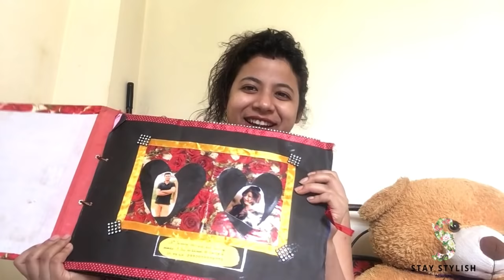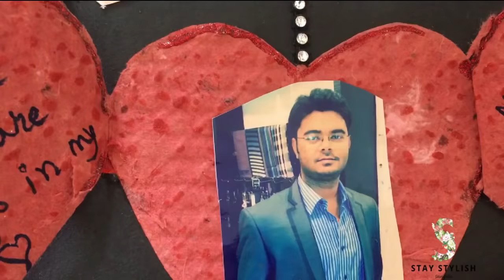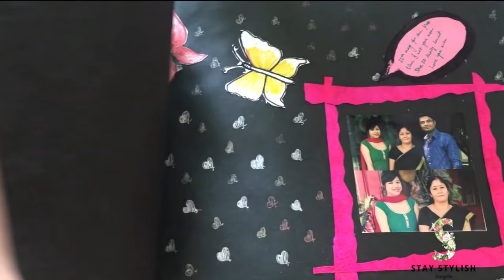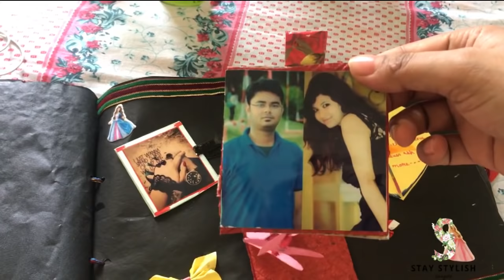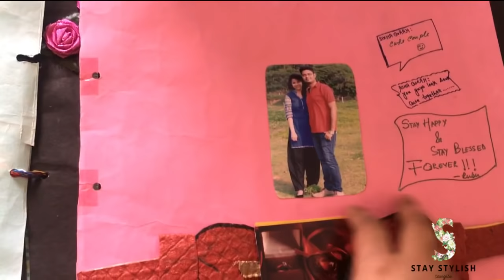Husbandক দিয়া এটা Special Gift...প্ৰথম বাৰ এটা Oreo Biscuit Cake try কৰিলো...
Smart Move Channel link-

Category
People & Blogs